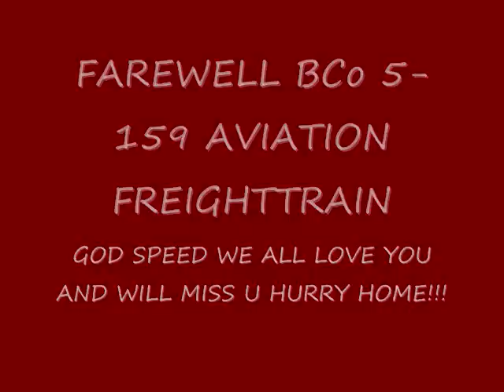Job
BCo 5-159 Aviation deplyment Iraq